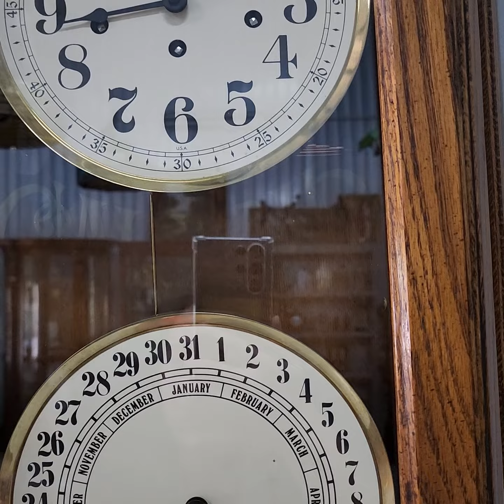Đồng Hồ Treo Tường Howard Miller